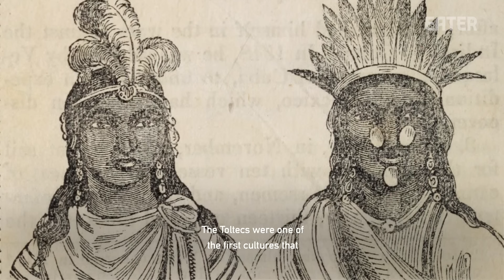How Mexico City's Mysterious Floating Gardens Helped Feed the City For Hundreds of Years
A look at Mexico City's floating gardens, also known as the Chinampas, which were created by the ancient Toltec tribe. To this day, area farmers work tirelessly to preserve and cultivate the canals and their floating farmland to provide produce and fish for the city's most well-known dishes.